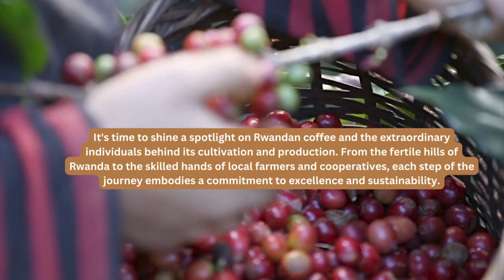Exploring the Richness of Rwandan Coffee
Welcome to our journey through the captivating world of Rwandan coffee!

In this video, we will take you into the heart of Africa to uncover the essence of Rwandan coffee – a hidden gem waiting to be discovered. From the fertile hills of Rwanda to the skilled hands of local farmers and cooperatives, each cup embodies a rich heritage and commitment to excellence.

Discover as we shine a spotlight on Rwandan coffee and the extraordinary individuals behind its cultivation and production. Through stunning visuals and insightful interviews, we invite you to embark on a sensory adventure unlike any other.

Consider supporting Rwandan coffee farmers and artisans by purchasing ethically sourced beans or visiting local coffee shops. Together, let's celebrate and preserve the legacy of Rwandan coffee for generations to come.

Let's continue the conversation and spread the love for coffee from around the globe!

Coffee Books from The Coffee Scholar:
51 Tips, Tricks, and Ideas for Enjoying Coffee Better
50 Healthy Reasons to Drink Coffee